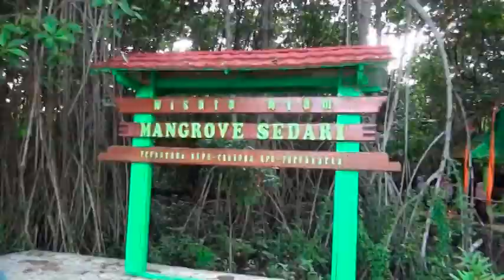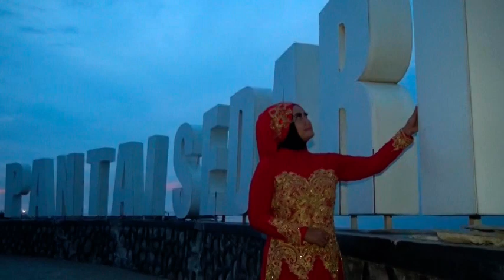Pantai Sedari, Deby Cintia Dewi